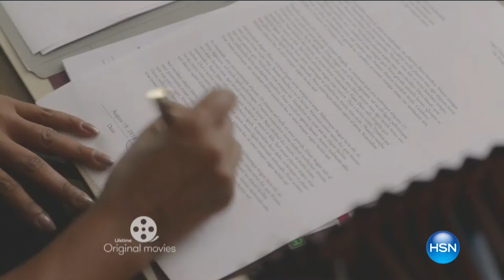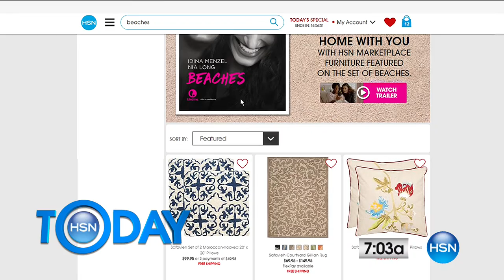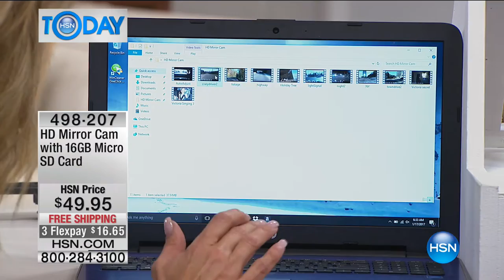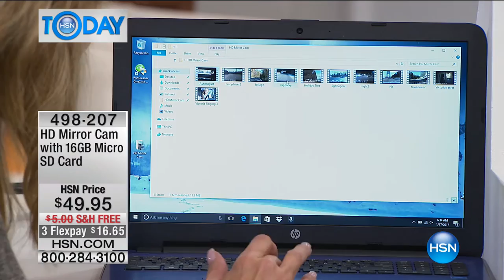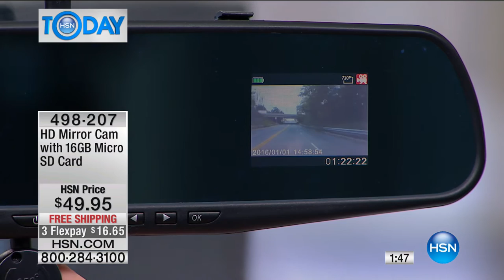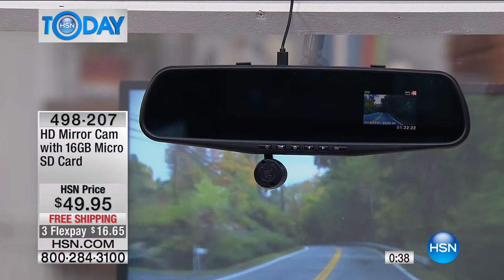HSN | HSN Today: As Seen On TV 01.17.2017 - 07 AM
HSN's collection of top As Seen On TV products.